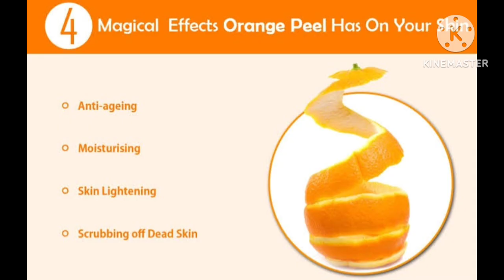ഓറഞ്ച് തൊലി ശരിക്കും മുഖകാന്തി വർദ്ധിപ്പിക്കുമോ..? ഈ കാര്യങ്ങൾ മനസ്സിലാക്കൂ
ഓറഞ്ച് പഴത്തിന് മാത്രമല്ല, ഓറഞ്ച് തൊലിയ്ക്കും ധാരാളം ഗുണങ്ങളുണ്ട്. ചർമ്മം വൃത്തിയാക്കാൻ ഇത് ഉപയോഗിക്കാം. ഇനി എങ്ങനെ ഉപയോ​ഗിക്കണമെന്ന് അറിയേണ്ടേ..?
ഓറഞ്ച് തൊലി ഉണക്കി വെള്ളത്തിൽ കലക്കി മുഖത്ത് പുരട്ടുക. മുഖത്തെ മൃതകോശങ്ങൾ നീക്കം ചെയ്യാൻ ഇത് സഹായിക്കും. ഇത് മുഖത്തിന് സ്വാഭാവികമായ തിളക്കം നൽകും.

ഓറഞ്ച് തൊലി പ്രകൃതിദത്ത ഹോം ക്ലീനറായും ഉപയോഗിക്കാം. ഈ തൊലികൾ വിനാഗിരിയിൽ സ്വാഭാവികമായി കലർത്താം. എണ്ണമയമുള്ള സ്ഥലങ്ങളിൽ ഇത് പുരട്ടിയാൽ ശുദ്ധമാകും.

സിട്രസ് ചായയെക്കുറിച്ച് നമ്മളിൽ പലരും കേട്ടിട്ടുണ്ടാവില്ല. ഇത് ചെയ്യുന്നതിന്, വെയിലത്ത് ഉണക്കിയ ഓറഞ്ച് തൊലികൾ ചായയിൽ ചേർക്കുക. ഇത് എപ്പോഴും ചായ കുടിക്കുന്നതിൽ നിന്ന് നിങ്ങളെ മോചിപ്പിക്കും.

ഓറഞ്ചിന്റെ തൊലി പ്രകൃതിദത്തമായ ആന്റിപെർസ്പിറന്റ് കൂടിയാണ്. വീടിന്റെ പ്രവേശന കവാടത്തിലോ പൂന്തോട്ട മേഖലയിലോ കൊതുകുകൾ കൂടുതലുള്ള സ്ഥലങ്ങളിലോ ഓറഞ്ച് തൊലി വയ്ക്കുന്നത് അനാവശ്യ പ്രാണികൾ വീടിനുള്ളിൽ വിഹരിക്കുന്നത് തടയാം.